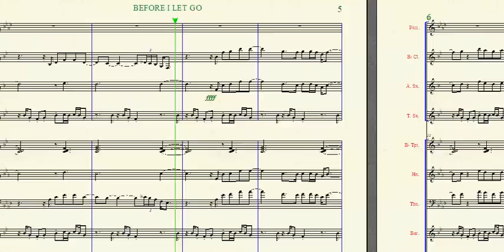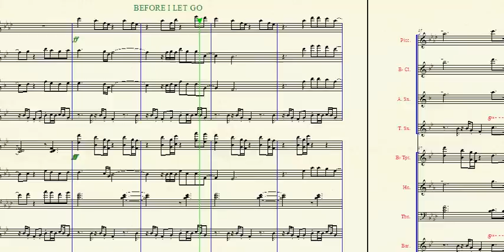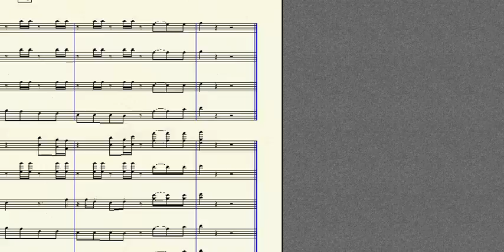"Before I let Go" Frankie Beverly & Maze arr. for Marching/Concert Band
FOR MARCHING/CONCERT BAND